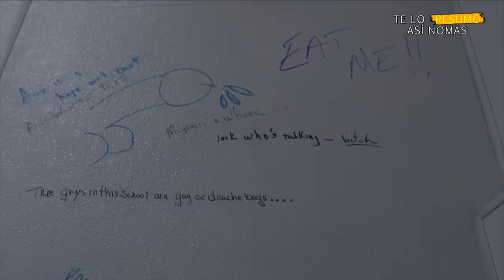13 Reasons Why | Te Lo Resumo Así Nomás#101